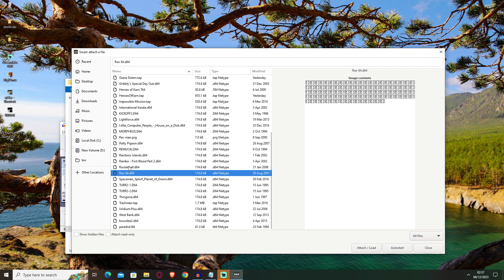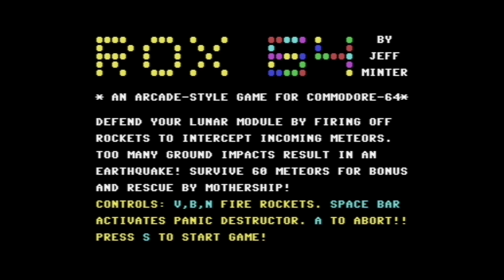Rox 64 by Jeff Minter - Commodore 64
Very early C64 memories - Nostalgia time
I typed this game in from C&VG magazine - it's written in Basic
I had a C64 but no tape deck or disk drive
I played Rox 64, left the computer on all night, and eventually realised that i would have to turn it off :-)